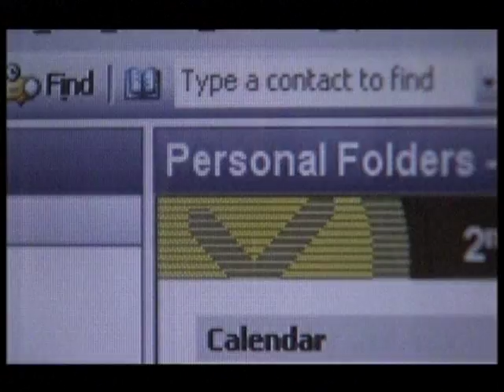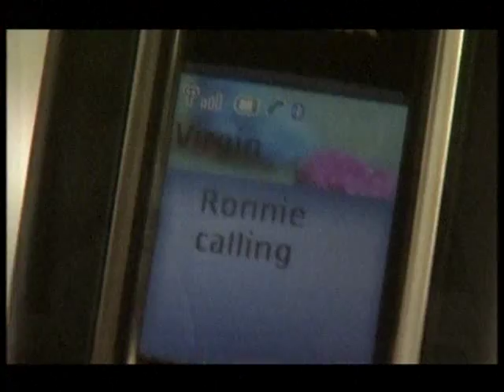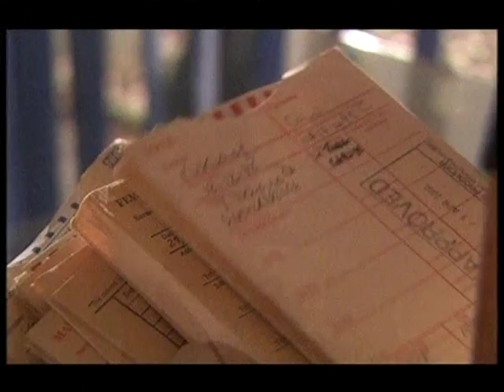BBC1 Doctors Is You Is (2nd May 2007)